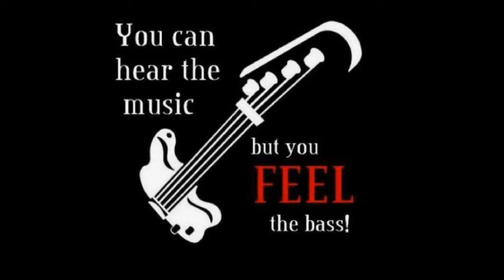Billy Idol- Mony Mony- cover